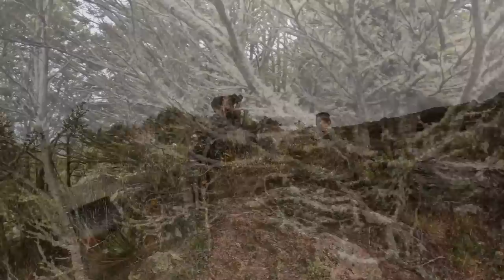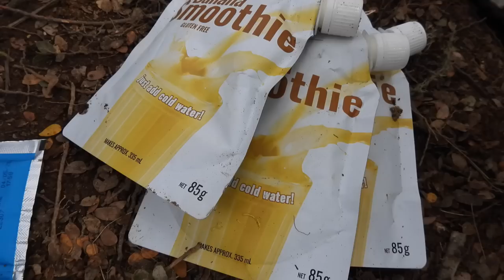ULTIMATE DEER HUNT! Big stag success- 5 day mountain hunting adventure!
The boys head in with their new Benelli Lupo to hunt red deer in the mountains of New Zealand. The deer are rutting or roaring as its known here in NZ and its an exciting time to search for a big rack of antlers and some good quality meat.

Get your huntech gear from